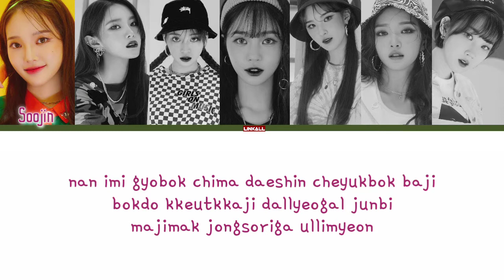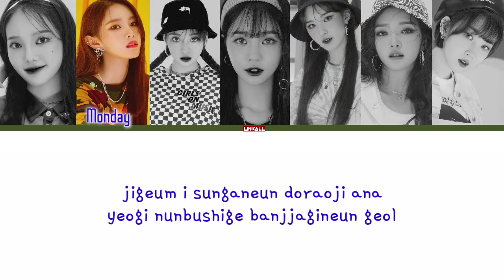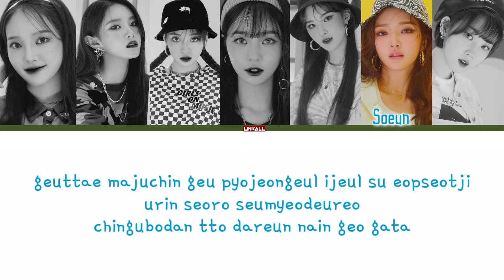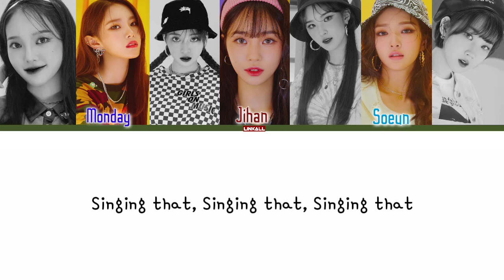Weeekly (위클리) – After School (Color Lyrics)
Weeekly (위클리) – After School

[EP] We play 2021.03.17